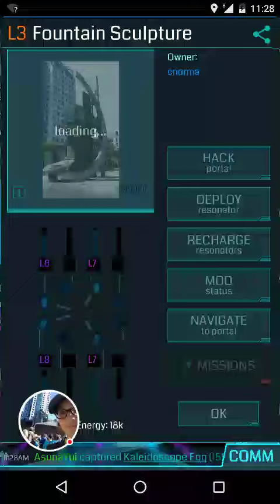Ingress anomaly in Toronto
Opening ceremony before the anomaly begins